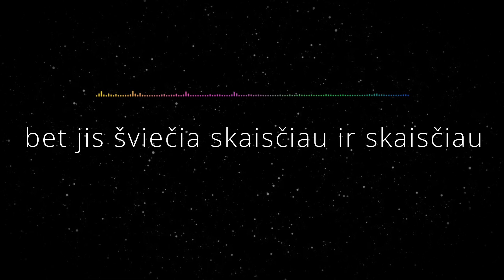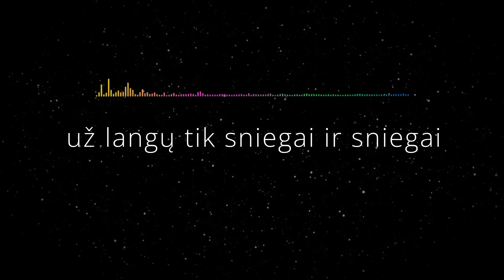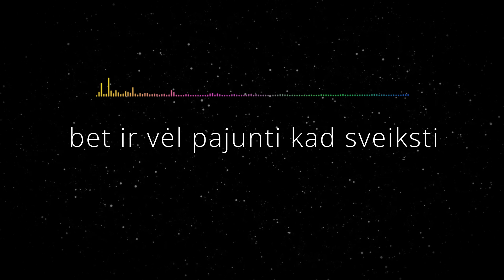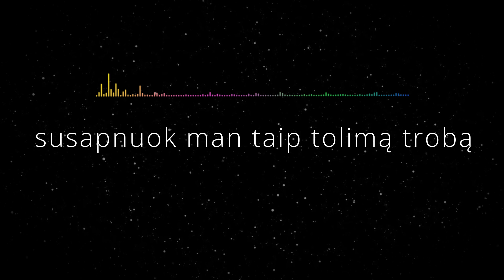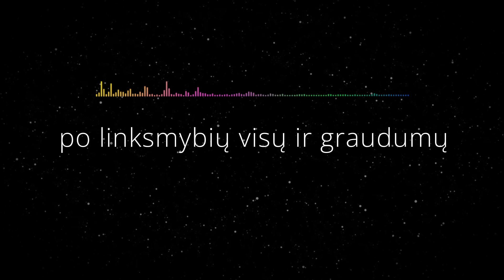Indrė Dirgėlaitė ir Kazimieras Jakutis - Aš Tą Kraštą Seniai Bemačiau (Lyric Video)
aš tą kraštą seniai bemačiau
jau seniai neužuodžiu jo dūmų
bet jis šviečia skaisčiau ir skaisčiau
po linksmybių visų ir graudumų

už langų tik sniegai ir sniegai
ir vata apdėliotos palangės
kaip tą žiemą kai mažas sirgai
ir prie sergančio motina lenkės

ten ir serga ir auga jau kiti
pakartodami amžiną ratą
bet ir vėl pajunti kad sveiksti
kad saulelė pavasarį žada

atsikelsim ir eisim tačiau
ko taip maudžia krūtinę taip sopa
ten kas dieną skaisčiau ir skaisčiau
susapnuok man taip tolimą trobą

(K. Jakutis/J. Strielkūnas/aranž. D. Pulauskas)
Iš TV projekto Gražiausios Poetų Dainos